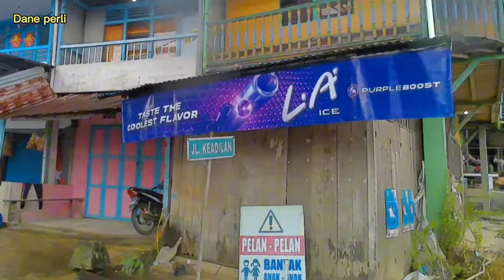tenang dan damai kampung Tionghoa di pasar gunung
tempat ini berada di pasar gunung,desa sungai pangkalan 2 kecamatan sungai Raya kab Bengkayang Kalimantan barat.